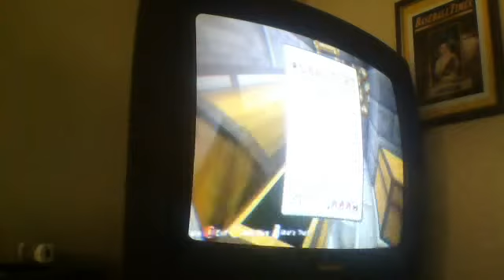Minecraft Mini-Games Four Towers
SUP ENJOY